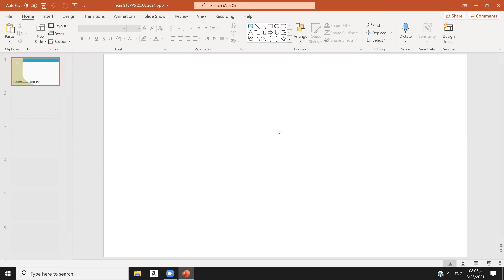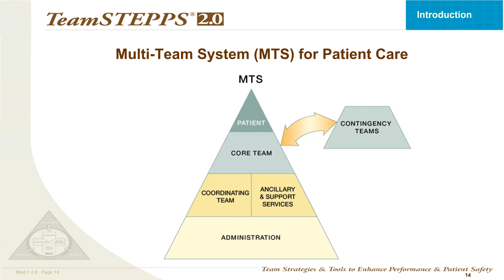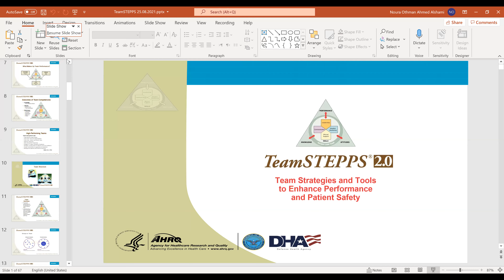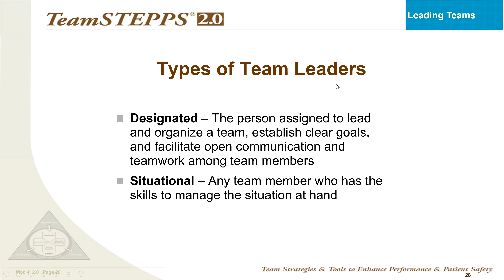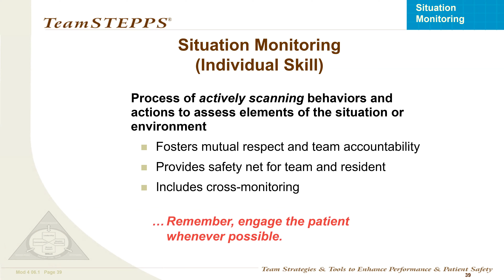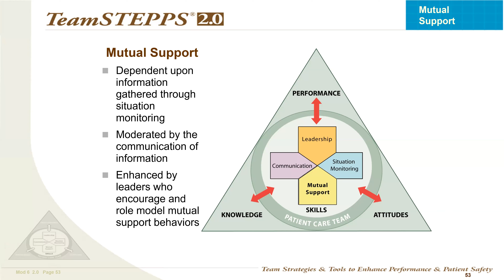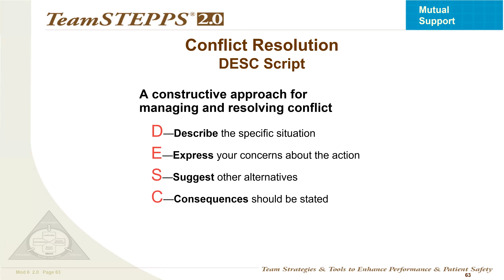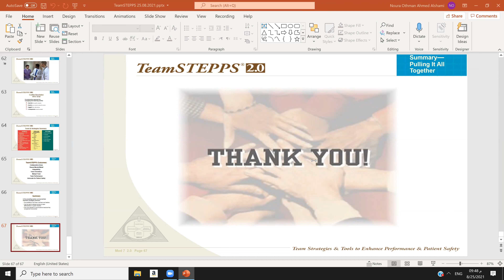Introducing Team STEPPS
from SCCS Critical Caren Nursing Chapter